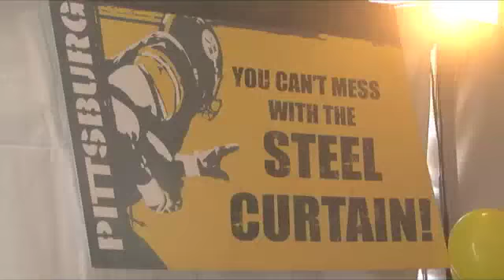Super Bowl XLV in Cave Creek with Fun Katy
SuperBowl w Fun katy